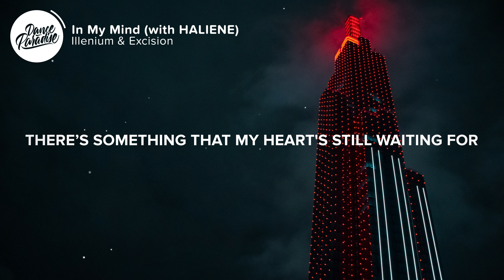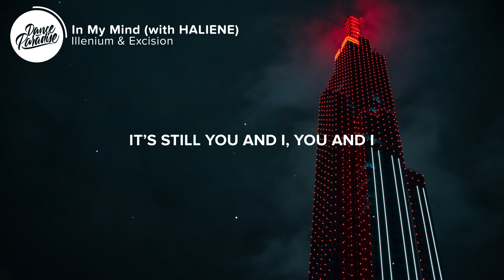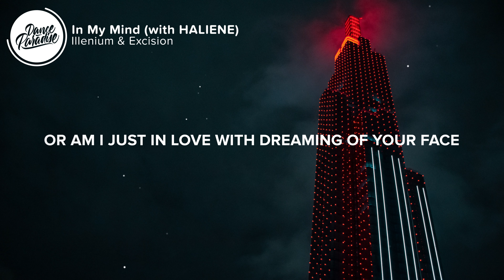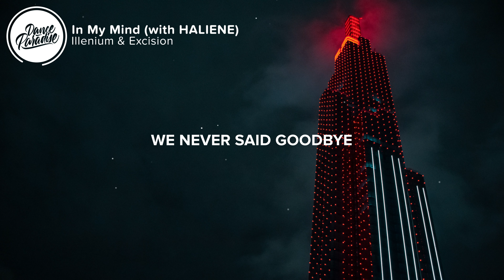Illenium & Excision - In My Mind (Lyrics) with HALIENE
🎤 Lyrics: Illenium & Excision - In My Mind (with HALIENE)

[Verse 1: HALIENE]
Like a faded memory
You’ll always have a piece of me
I almost gave you everything and more
Fell for you like pouring rain
But somehow we got washed away
There’s something that my heart's still waiting for

I will smile and say I’m moving on
But my heart betrays me in a song
And I know, I can’t let go

[Pre-Chorus: HALIENE]
And if you asked me how I really feel
Would I even tell you that it’s real
Would I hide it deep inside

[Chorus: HALIENE]
It’s still you and I, you and I
In my mind
‘Cause we never said goodbye
We never said goodbye

[Verse 2: HALIENE]
I don’t know how a single word
Can hold you when it’s left unheard
Even when I know we’re worlds apart
And if I could turn back the days
Is there something that I’d change
Or am I just in love with dreaming of your face

[Pre-Chorus: HALIENE]
‘Cause if you asked me how I really feel
Would I hide deep inside

👨‍💻 If you like "Illenium & Excision - In My Mind (with HALIENE)" check out these other tracks:

Picture credit
📷  Constant Loubier

👩‍💻 Share Illenium & Excision - In My Mind (with HALIENE) with your friends!